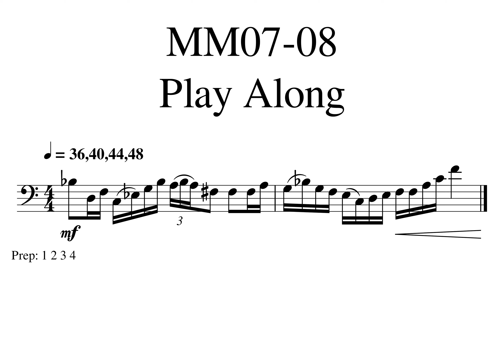1 001 Polka MM07 08 Play Along Tempo 36,40,44,48